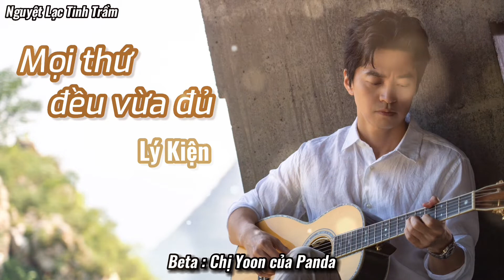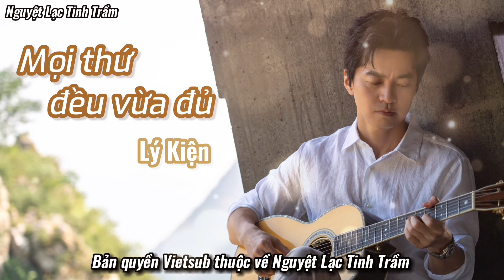[Vietsub][Audio - Pinyin][Lý Kiện] - Mọi thứ đều vừa đủ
🔥Song : Mọi thứ đều vừa đủ (一切剛剛好·)
🔥Sáng tác - Trình bày : Lý Kiện
🔥Album : 第七張創作專輯 《無時無刻》
🔥Video mady by : Panda
🔥Sub - Encode - Typeset - Time : Panda
🔥Beta : Chị Yoon của Panda
🔥Bản Vietsub thuộc về Nguyệt Lạc Tinh Trầm